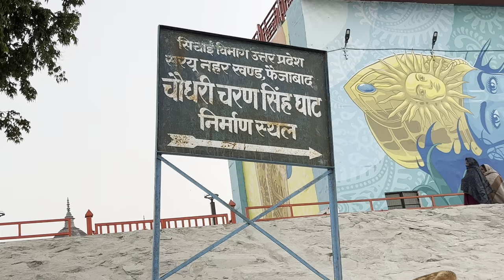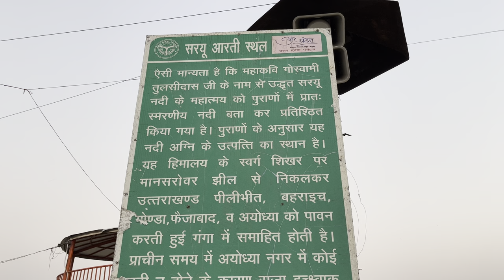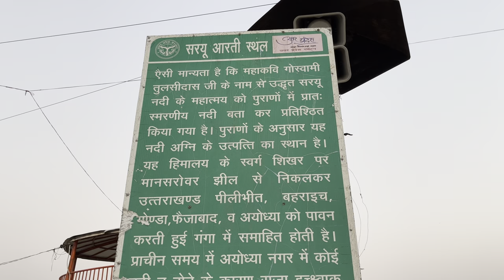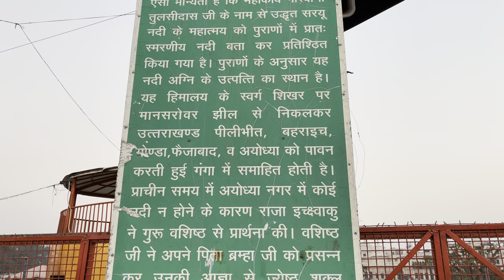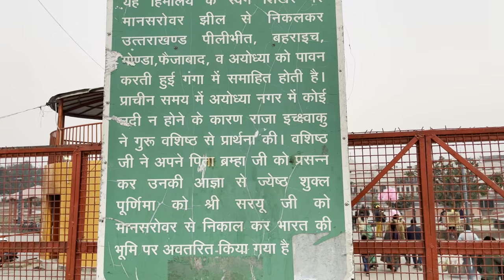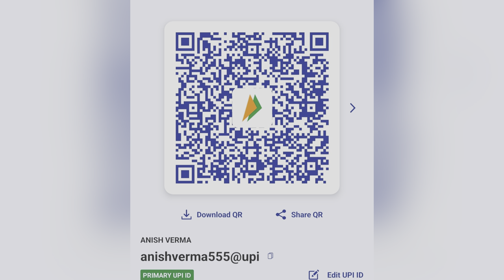Saryu River Ghat Ayodhya Ayodhya Saryu River |Ghaghara River Ayodhya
Saryu River Ghat Ayodhya Ayodhya Saryu River |Saryu River |Ghaghara River Ayodhya|Saryu Ghat